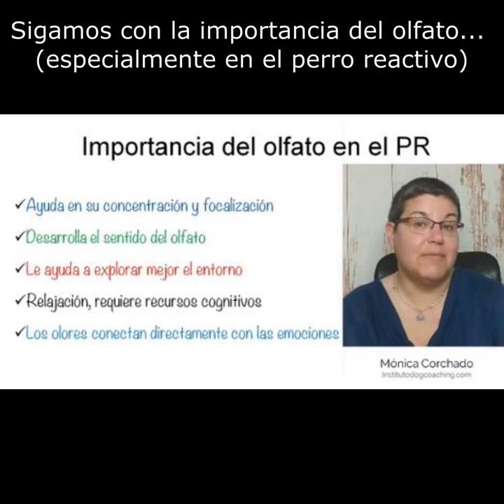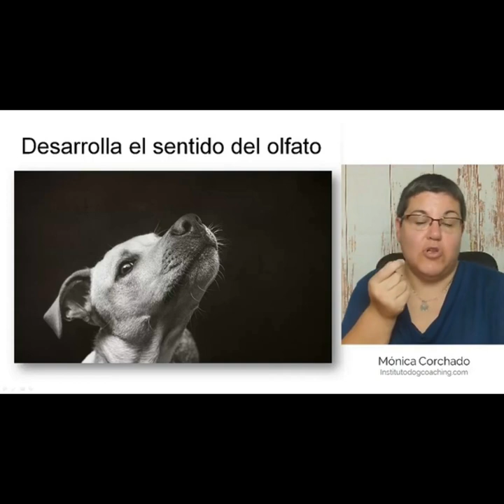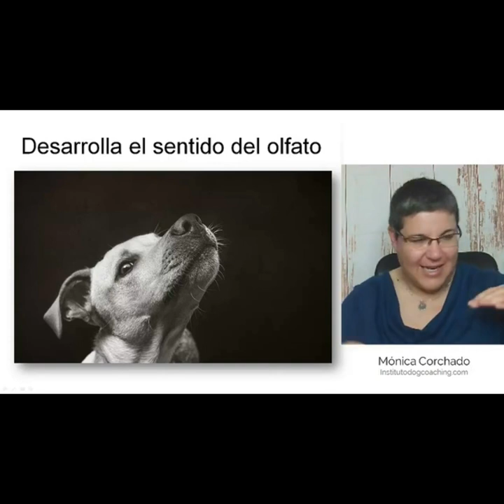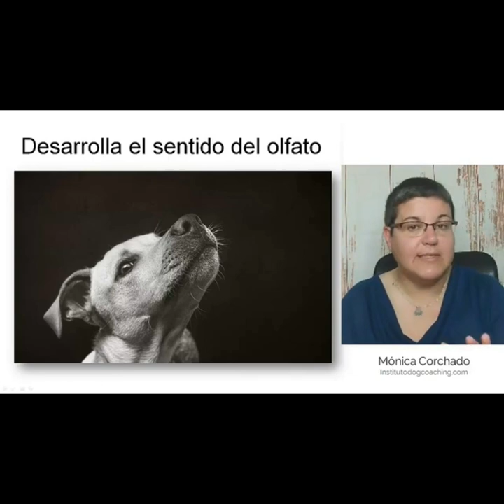Sigamos con el asunto del olfato canino...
Bienvenido/a,

Mira este video de menos de 4 minutos donde seguimos entrañando los beneficios absolutos del trabajo con el olfato de tu perro.